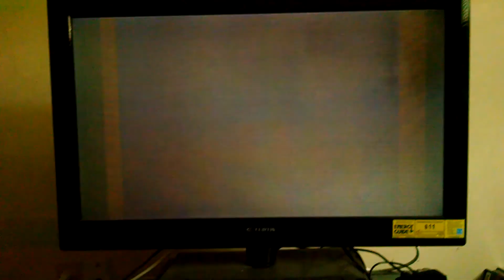RollerJam S3 Sundogs vs Riot (1st Period)